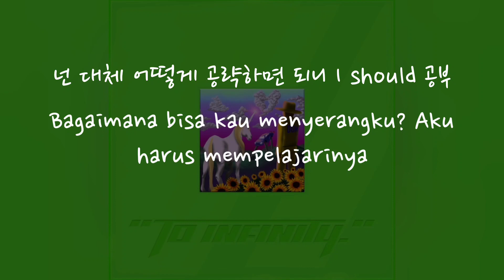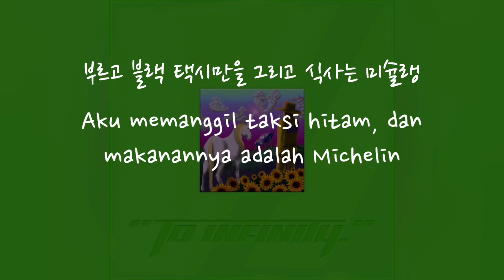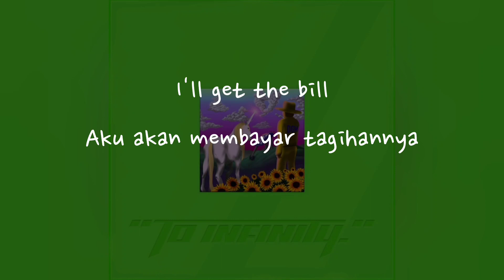(Han/Indo Sub) Lirik Terjemahan MINO - TANG!♡ (탕!♡)